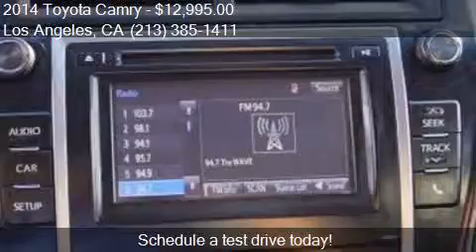2014 Toyota Camry SE Sedan 4D for sale in Los Angeles, CA 90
This 2014 Toyota Camry SE Sedan 4D is for sale in Los Angeles, CA 90004 at BuyMCar.com.

Engine: 2.5L I4
Transmission: Automatic 6-Speed
Color: GRAY
Mileage: 65218
Contact BuyMCar.com 3737 Beverly Blvd Los Angeles, CA 90004 to test drive this 2014 Toyota Camry SE Sedan 4D today.